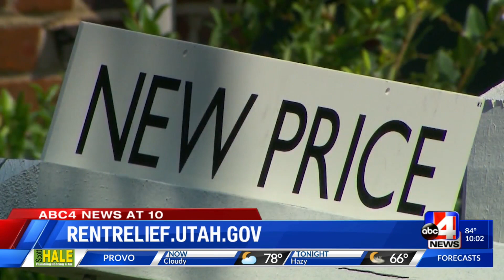Will the new moratorium help Utahns?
The executive director of the Utah Apartment Association says if the moratorium expired over the weekend, the state wouldn't have seen a big spike in evictions.